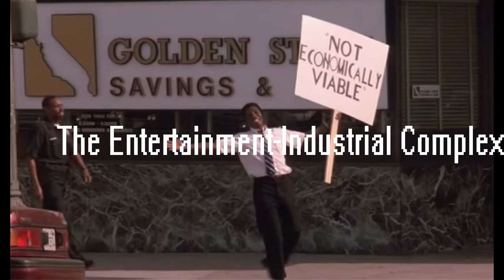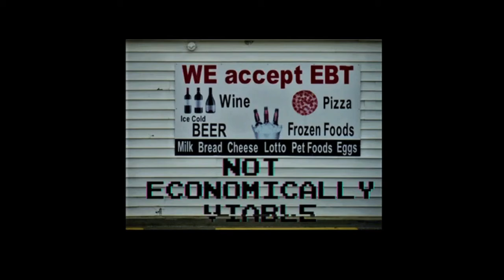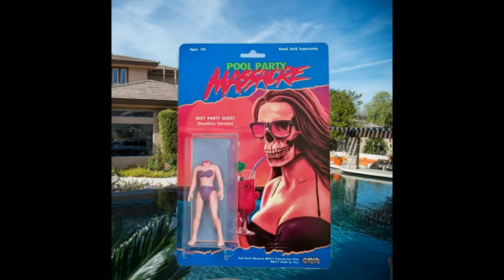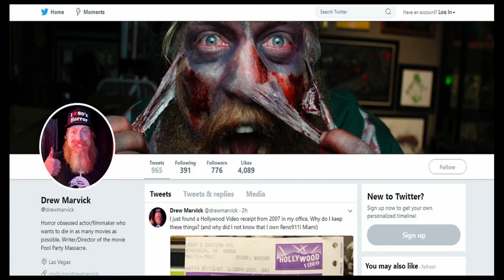NEV#006 - Drew Marvick on Indie Horror (Pool Party Massacre)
It's an all-new episode of the podcast/vodcast of post-post-postmodern madness and societal decay, and this time we've got a doozie - Las Vegas filmmaker Drew Marvick, the mastermind behind the 2017 neo-slasher 'Pool Party Massacre.' The low-budget horror kingpin discusses the state of indie genre movies, the trials and tribulations of distributing and marketing a passion project and - of course - just how many gallons of fake blood are needed to make a dude getting power drilled to death on a toilet look realistic.